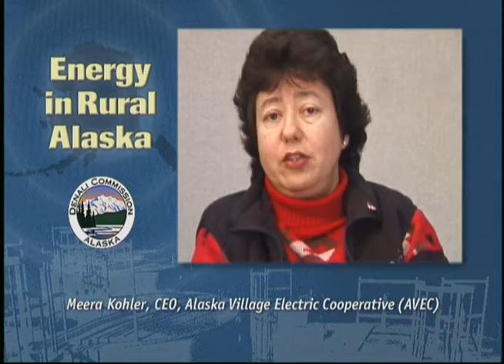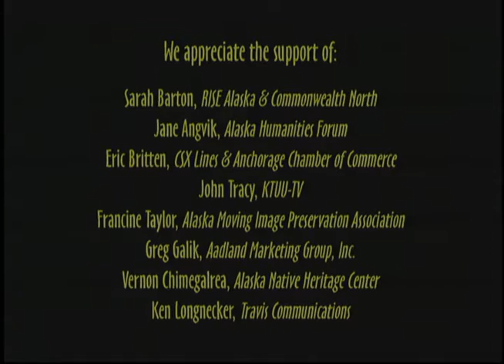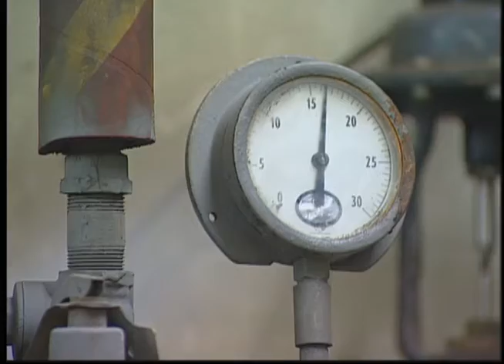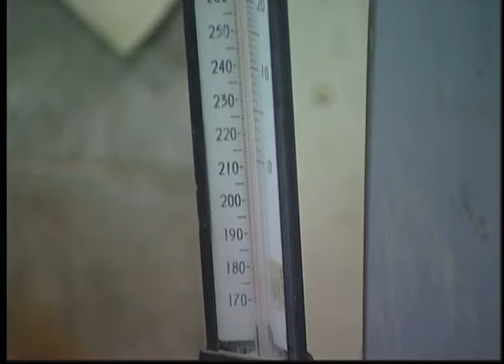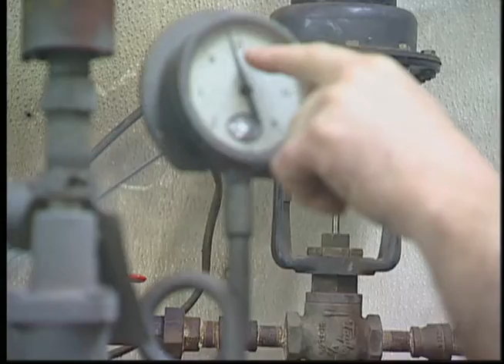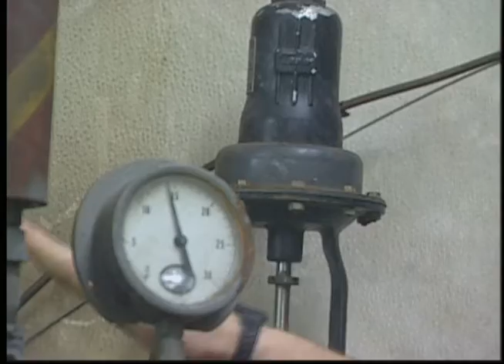Raw video: False Pass Salmon Cannery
At the 8:30 mark, raw video footage begins in the salmon cannery at False Pass, Alaska. We are given a behind-the-scenes look at the process of canning salmon. Meera Kohler and Fred Christiansen appear in the commercial.